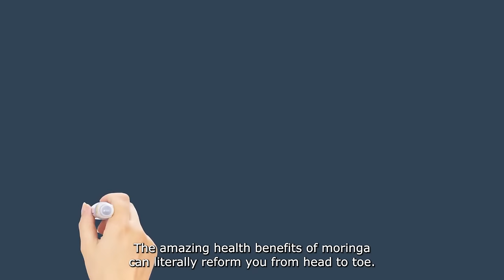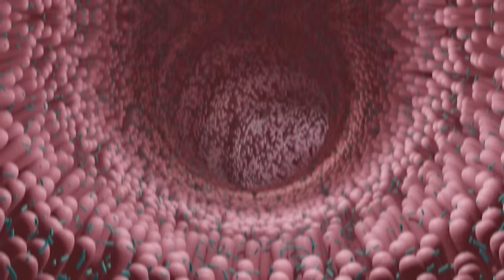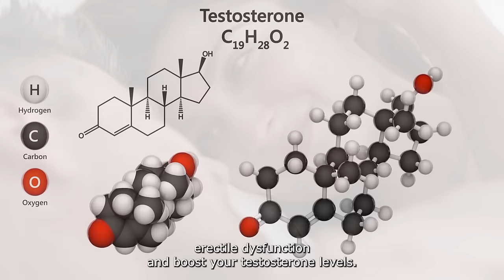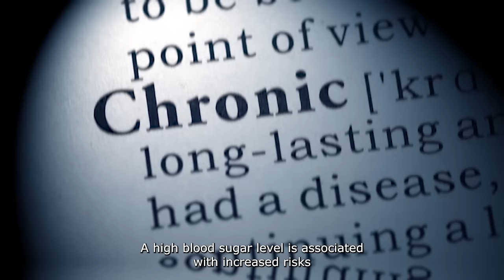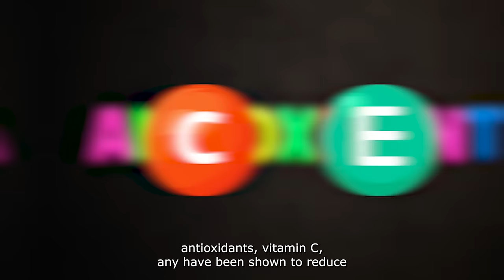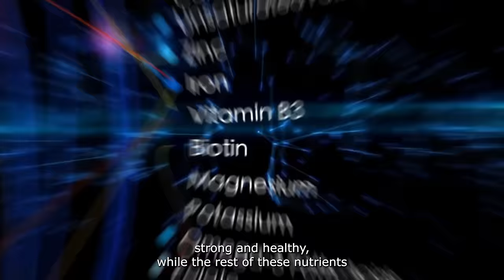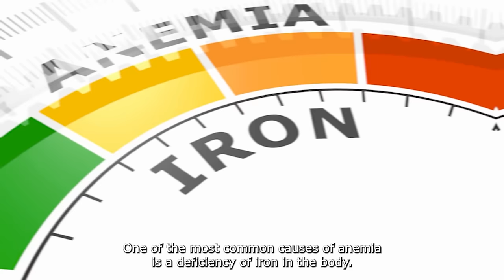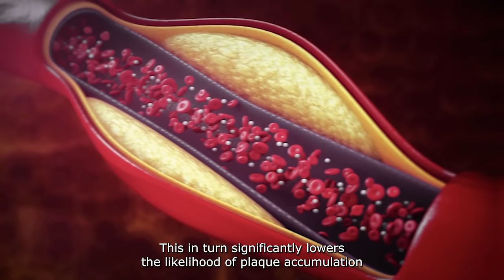10 BENEFITS of MORINGA that you've NEVER heard of!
The amazing health benefits of moringa can literally reform you from head to toe. This extraordinary plant has been traditionally used for centuries against the symptoms of hair loss, joint pain, and even some types of cancer. And did you know that all parts of this plant, including roots, leaves, flowers, and seeds, have numerous applications in medicine? So, today’s video is all about the amazing benefits of moringa that you have probably never heard of!

8 Benefits Of Drinking Clove Tea Every Day
Mix Olive Oil, Lemon & Honey & Leave it One Night & You won't Dispense with it The Rest of Your Life